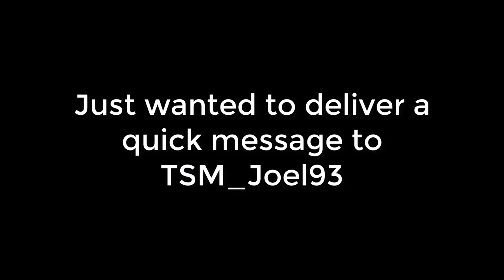HIGHEST WINSTREAK EVER IN HIGH EXPLOSIVES V2? 11 WINS IN A ROW! (Fortnite Battle Royale)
Me and a few friends were just messing around in High Explosives v2 and we ended up going on an 11-game winstreak. Hope you guys enjoy this video! Shout out to Sam (xSamuRix), John (jbrmoneyXX_72), Harish (Extractnow), and Mohithan (mohithan) for making this possible.